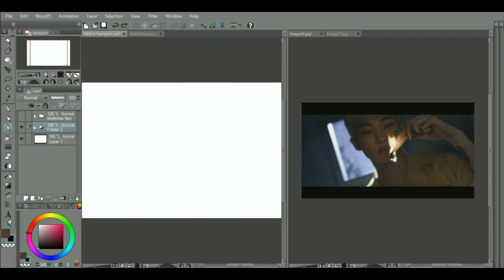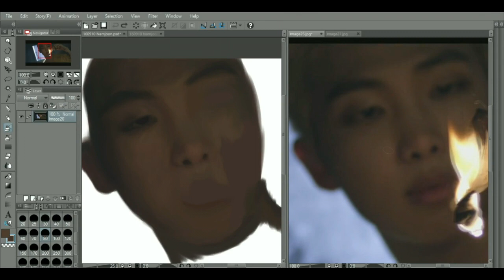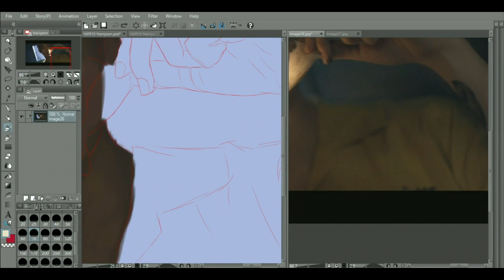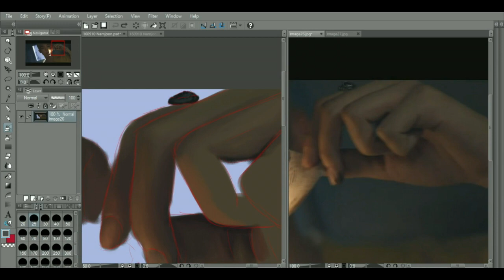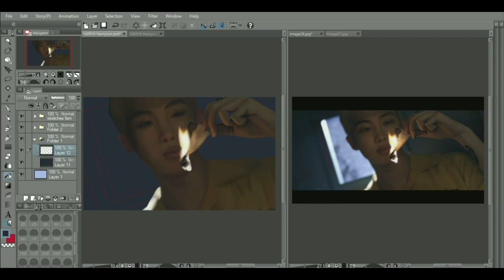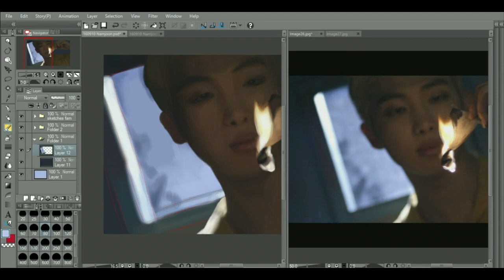160910 BTS Rap Mon "REFLECTION" - Speed Paint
Bangtan Boys' Rap Monster/Namjoon from '방탄소년단 (BTS) WINGS Short Film #5 REFLECTION'
speed painting fan art, done by me!

- speed paint from the unexpected stream! thank you to those who joined & watched~ and thank you for jamming with me ouo
- and thank you for 10.6k already :o ! this is insane oml i can't keep up ;~;
- don't forget to enter my 10k commission give away! here's the link for all the details

time taken: 4h (approx, was streaming)
items used: clip studio paint & Wacom tablet

Audio;
BTS Rap Monster - Something
BTS Rap Monster - Thinking Bout U

bts bangtan boys kpop bulletproof boy scouts digital art painting maknae jeon jungkook v suga jin rap monster jimin j-hope kim taehyung min yoongi kim seokjin kim namjoon park jimin jung hoseok south korea seoul busan daegu gwangju jeju incheon hangul artist bts fanart suga yoongi begins wings first love 방탄소년단 케이팝 아트 막내 전정국 뷔 슈가 진 랩몬스터 지민 제이홉 김태형 민윤기 김석진 김남준 박지민 정호석 한국 서울 부산 대구 광주 제주 한국어